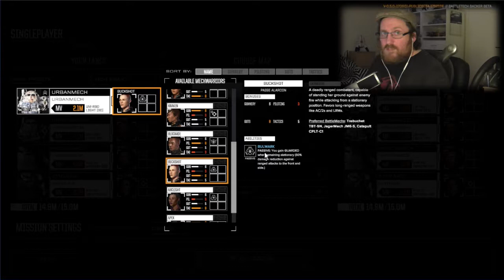ONE HOT BETA : Battletech Beta #01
An hour long Gameplay plus my thoughts on an upcoming game.
As per usual with my gaming, there may be some language outbursts. :P
The Mechwarrior series has it's roots brought back to life in this new upcoming game from Harebrained Schemes. This game BETA live up to the tabletop version. :P

Check out the official game page for links to the forums and a chance to get your hands on the Beta release, and also help out the developers. Or even maybe help them get Bagels.

Music Credit